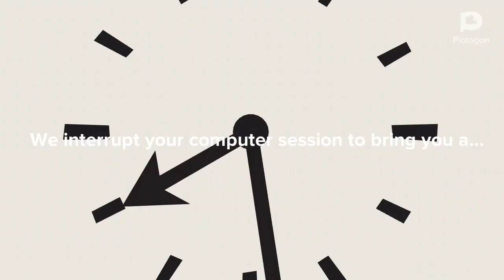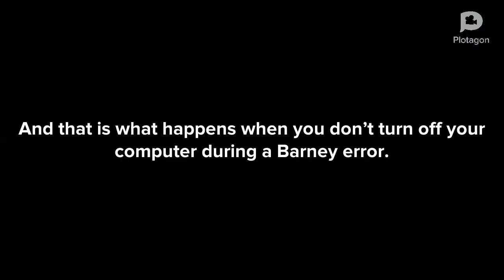If the Person Doesn’t Turn Off His or Her Computer During a Barney Error (Plotagon Version)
Here’s my first short film of what happens if someone doesn’t turn off his or her computer during a Barney Error, someone like Eric for instance.